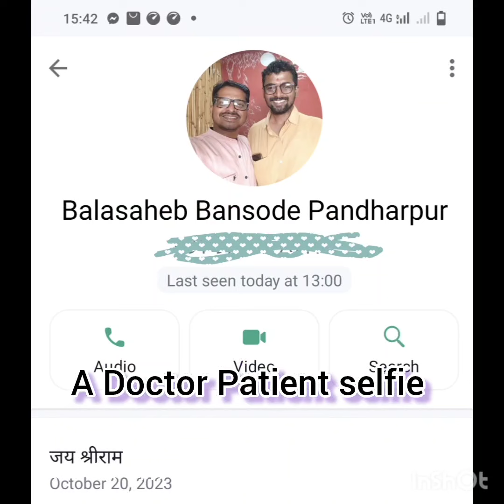psoriasis treated with Ayurveda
yes we can treat psoriasis very perfectly with the help of Ayurveda